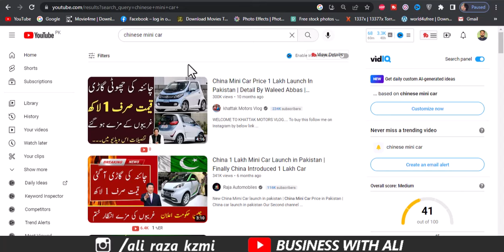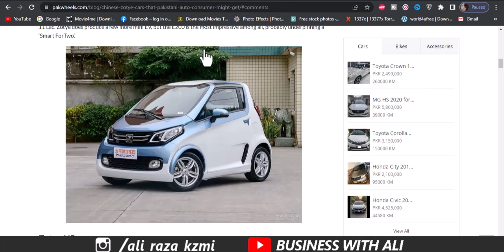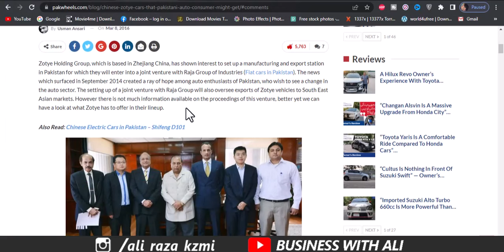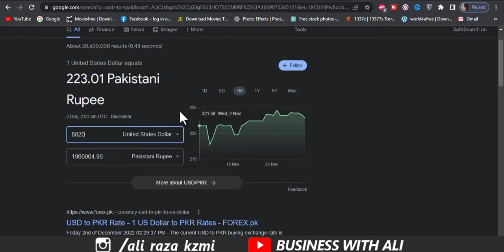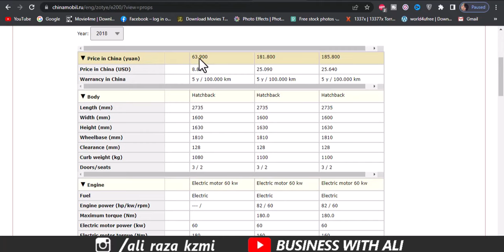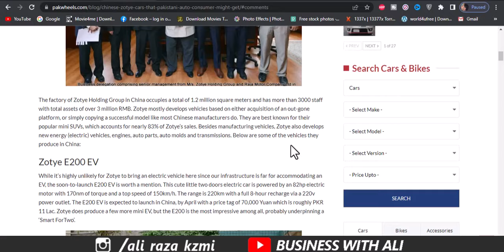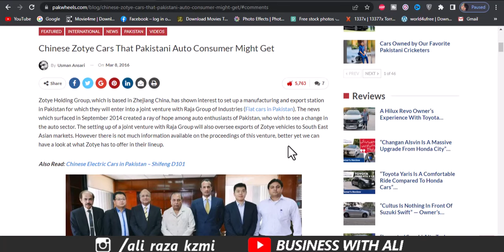China Mini Car Price 1 Lakh Launch In Pakistan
China 1 Lakh Mini Car Launch in Pakistan | Finally China Introduced 1 Lakh Car  Chinese Electric Car
china new car launch in pakistan | China Mini Car Price 1 lakh | chinese electric car in pakistan